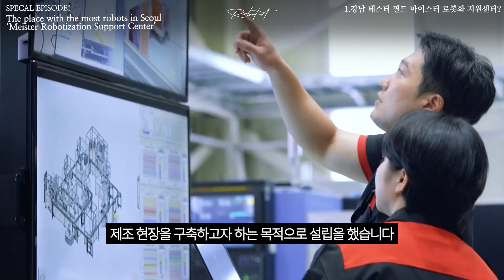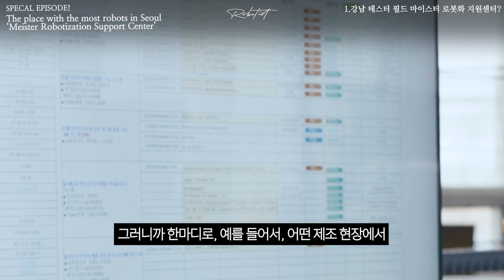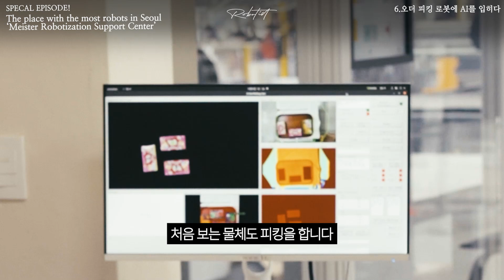서울 도심에서 로봇이 가장 많은 곳! 대한민국에서 로봇이 가장 많은 곳에서 성장한 월E를 만나고 왔습니다 '마이스터 로봇화 지원센터'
로봇과 AI 문화를 사랑하는 로보티스트 채널의 팟캐스트에 오신 것을 환영합니다!

저희 채널은 로봇 및 AI 산업에서 활발히 활동 중인 다양한 로보티스트들을 초대하여 하나의 주제를 가지고 유익한 인사이트를 제공하고 있습니다.

이번편은 지난주 팟캐스트를 진행한
수서 '로봇플러스 테스트필드 마이스터 로봇 지원센터' 에서
스페셜 편을 준비해보았습니다.

마이스터 로봇 지원센터에서 운영하고 있는 로봇들을 만나 보실 기회입니다!

촬영에 협조 해주신 '로봇플러스 테스트필드 마이스터 로봇 지원센터'
전세웅 센터장님 및 직원분들께 다시 한번 더 감사의 말씀 드립니다.😊

저희 로보티스트 채널은 또한 많은 분들의 댓글과 질문을 기다리고 있습니다. 좋은 질문이나 댓글을 달아주시면, 그에 맞는 주제로 유익한 팟캐스트를 진행해 보겠습니다.